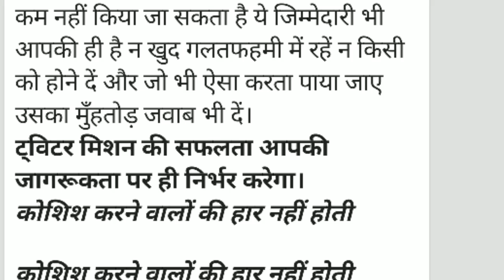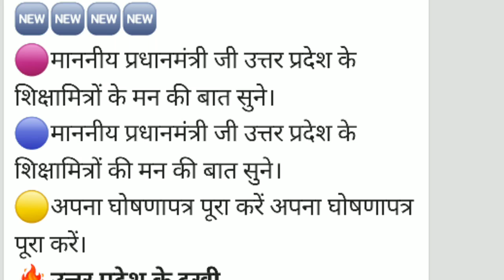शिक्षामित्रों के लिए बड़ी खबर और बीएलओ ड्यूटी न लगने पर शिक्षामित्रों को मिलेगा लाभ : खबर विश्लेषण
Hi friends..
is video me shikshamitra ke liye hi news hai ki TribhuvanSingh MannKiBaat wale din ek naya abhiyan chalayenge jisme vo MannkiBatTollFreeNumber pr call karne ke liye kahenge sath hi BLO duty n lagne pr shikshamitron ko kya labh hoga is pr bhi baat ki gayi hai.

We make video on these topics :
1) shiksha mitra news today in hindi
2) shiksha mitra news today in hindi latest